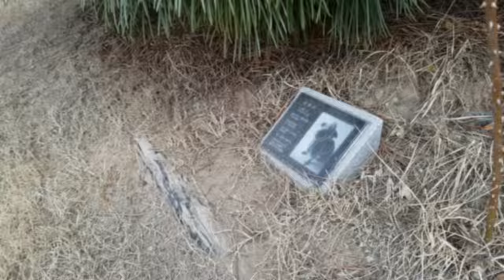공자가 만난 친구들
공자도 설을 맞이하여 여러 친구들을 만났다.